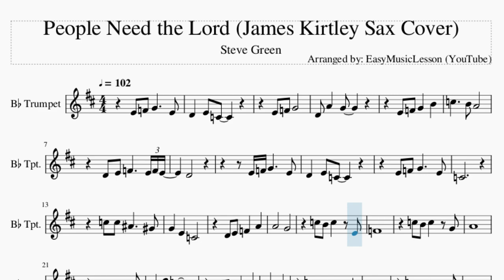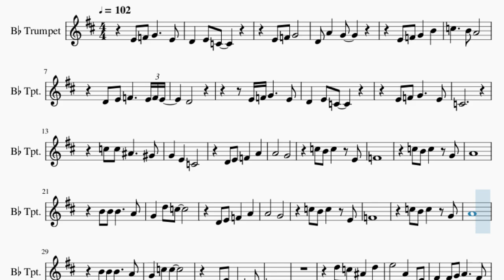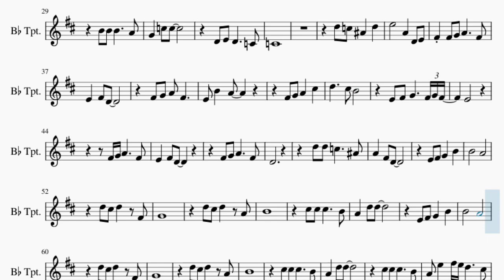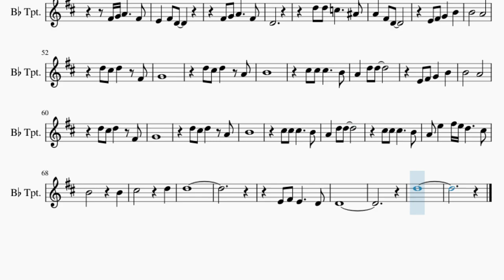Trumpet Sheet Music: How to play People Need the Lord (James Kirtley Sax Cover) by Steve Green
Comment and let us know how the videos have helped you. It keeps us going! :)Here is a sheet music/tab video on the song People Need the Lord (James Kirtley Sax Cover) by Steve Green on the trumpet. A trumpet sheet music arrangement which is transposed to notes that are easily played by trumpet, for the song People Need the Lord (James Kirtley Sax Cover) by Steve Green.

EasyMusicLesson teaches you to play the your favorite instrument, through well-arranged sheet music so that you too can learn how to play People Need the Lord (James Kirtley Sax Cover) by Steve Green on the trumpet as fast as you can. A trumpet sheet music with backing tracks to help your play the song better.

Chords of Trumpet arrangement:
A# Maj   F Maj   D# Maj   A# Maj   F Maj   D Min   G Min   C Min
F Maj   A# Maj   F Maj   D# Maj   A# Dom 7   D# Maj   D# Min
D Min   G Min   C Min   D#/F   F Maj   A# Maj   C Min   A# Maj
D# Maj   F Maj   F Dom 7   A# Maj   D# Maj   C Min   F Maj
A# Maj   C Min   A# Maj   D# Maj   F Maj   F Dom 7   A# Maj
D# Maj   C Min   F Maj   A# Maj   D# Maj   G# Maj   G Maj   C Maj
G Maj   F Maj   C Maj   G Maj   E Min   A Min   D Min   G Maj
C Maj   G Maj   F Maj   C Dom 7   F Maj   F Min   E Min   A Min
D Min   F/G   G Maj   C Maj   D Min   C Maj   F Maj   G Maj
G Dom 7   C Maj   F Maj   D Min   G Maj   C Maj   D Min   C Maj
F Maj   G Maj   G Dom 7   C Maj   F Maj   G/A   G Dom 7   E Min
F Maj   D Min   G Maj   A Min   D Min   F/G   G Maj   C Maj
F Maj

Melody notes of Trumpet:
D4 E4 F4     E4 F4 E4
D4
C4
A4       G4
C5 B4 C5   E4
F4
C5 B4 C5   G4
A4
A4       G4
F4
A4
C4
D5 C5 A#4   D5
E5       A4   D4 E4
F#4 F#4 G4 A4     F#4
E4   F#4 D4
F#4 G4 A4 F#4
E4 B4   A4
F#4 G4 A4   C#5
D5     C#5 B4
E4 F#4 G4     F#4 G4 F#4
E4
E4   F#4 D4
D4
D5 D5 C5     A#4
A4   F#4 D4
E4 F#4 G4   B4
B4       A4
D5 C#5 D5   F#4
G4
D5 C#5 D5   A4
B4
B4       A4
G4
B4
A4 E5   F#5 E5 D5     C#5
B4         B4
C#5         D5
D5
E4 F#4 E4     D4
D4
D5